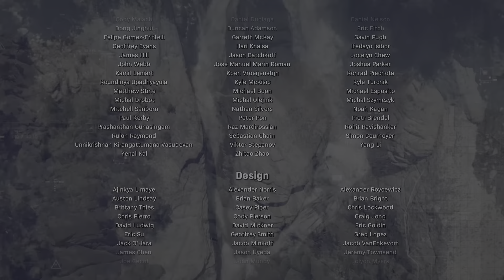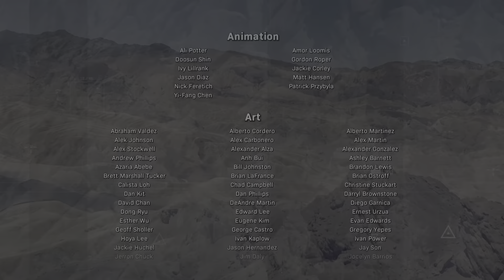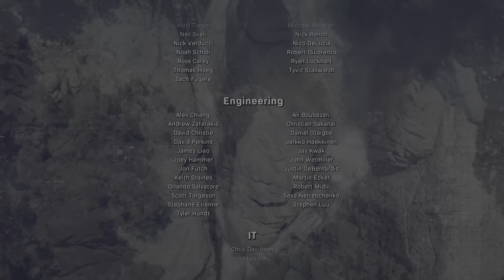COD MW 2019 Gameplay before MW 2 THE END | PS5 Gameplay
Looking to Secure your OWN PS5?

Follow the steps to get the chance :
4. Links under the given URL
5. share the Video and Spread the word

Physical Games:
1. The LAST OF US REMAKE PS5
2. God of War Ragnarok PS5
PS5 Version
PS4 Version
PS5 AMAZON WISHLIST:
PS5 Accessories:
FACEPLATES OFFICIAL SONY
Standard Edition:
Mid Night Black
Nova Pink
Cosmic Red

Digital Editon:
Mid Night Black
Nova Pink
Cosmic Red

PULSE 3D Head Set:
Mid Night Black
2. Logitech G29
3.Xbox Series S
4. Xbox Series X Bundle
5.APC UPS for Console/PC/Appliances
PS wallet Top up
GAMING TV 120Hz VRR ALLM :
1. VU Master Piece Glo 2022
2. Samsung The Frame
Gaming Room Accessories:
1. Xbox Neon
2. Playstation Neon
3. Rhythm Light
4. Batman Neon

Resident Evil Village: 8 Tips To Help You Beat the Game Fast

Let's keep the comment section AWESOME to sure everyone has a good time! Be sure to thumbs up great comments and ignore negative or hateful ones. Thanks, and enjoy !
If you enjoyed the video & want to see more Gameplays!

PS5 INDIA RESTOCK UPDATE | PS5 INDIA RESTOCK | PS5 INDIA STOCK UPDATE | PSN DOWN
PS5 ORDER INDIA | AMAZON CANCELLING ORDER? PS5 INDIA STOCK | PS5 ORDERS DELAYED
PS5 INDIA NEWS | PS5 RESTOCK IN INDIA | PS5 INDIA ANNOUNCEMENT | PS5 INDIA UPDATE
PS5 INDIA LAUNCH | PS5 NEW GAME | PS5 PREORDER INDIA | NEW GAME FOR PS5 PS5​